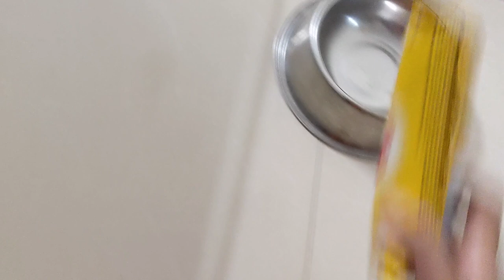Chikki getting crazy for JUMBONE BAR 😀😀 || Black Labrador puppy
Age: 2.5 months / 10 weeks Lab puppy

Disclamer
We are not advising / promoting / marketing any brand. The sole purpose of this video is just entertainment and fun only.

Welcome of my new born baby girl # Dakshaja
Road Trip with Dhakshaja | Gorakhpur to Dehradun | Mayka to Sasural
Late night pizza craving 🤩🤩😋😋 | Vlog
Indian grocery Shopping and gardening | Dehradun | Vlog
My maternity photoshoot | Behind the scene | Gorakhpur | Vlog
The Good News & Why I was not regular | Vlog
Sunrise from my terrace | Vlog
नवरात्रि Navratri | अश्विन माह (Ashwin Month) Oct 2020
The Good News & Why I was not regular
ONGC - Question and Answer with ED Asset Manager (Retd), ONGC | Company | Job | Apprenticeship
ONGC Colony and Apartment | Rajahmundry | Andhra Pradesh
Outside House Tour 🏘️ 2020 | Garden | ONGC Asset House 🏡 | Rajahmundry (AP)
Beautiful morning in ONGC Rajahmundry, Andhra Pradesh